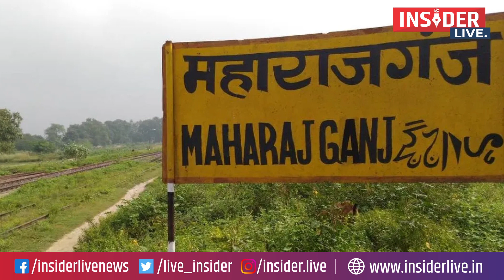लोकसभा चुनाव में भी प्रशांत किशोर की एंट्री, उम्मीदवार महाराजगंज से तैयार!